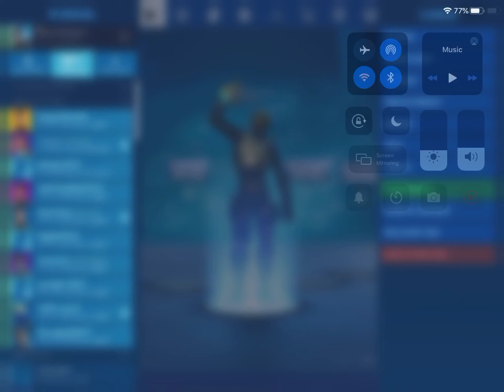Playing duos with XD_Legend